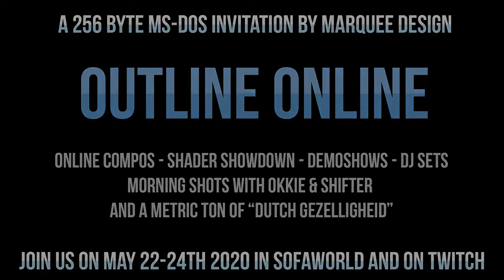Outline Online (2020) - A 256 byte invitation by Marquee Design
A 256 byte Invitation to the Outline 2020 demoparty